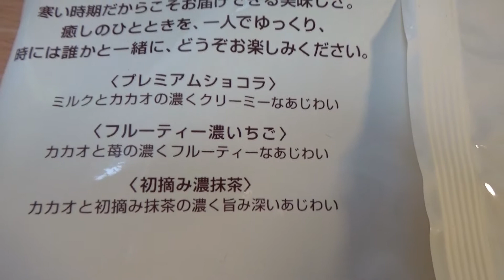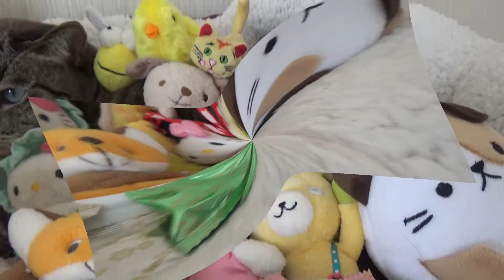☆ みっちゃんとバレンタインデー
☆ みっちゃんとバレンタインデーです。よろしくお願いいたします。

鼠の玩具で、猫ちゃんが、飲み込んでしまったり、かじったりして、食べてしまう、事例が出てます。
目を離さずに、安全に猫ちゃんを、遊ばせてください。よろしくお願いいたします。
There is an accident that you eat a mouse's toy.
Let's play safely.

メールして下さいね。待ってまーす。(o^―^o)ﾆｺ